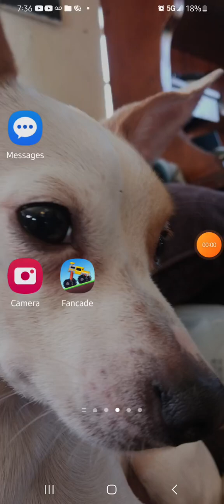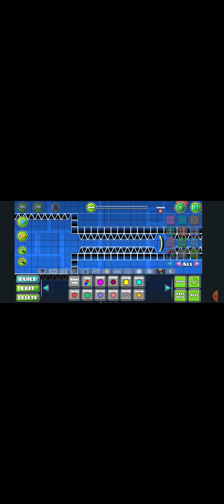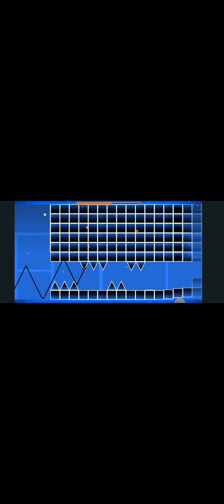r u ready 2 dash